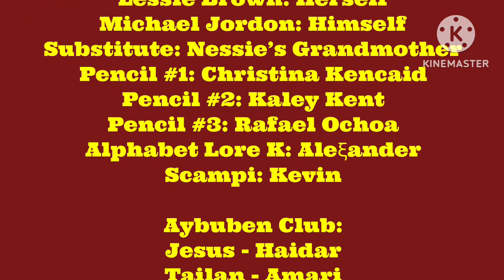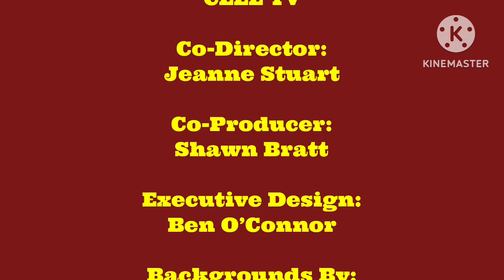El Percy Townes Show S1 E6